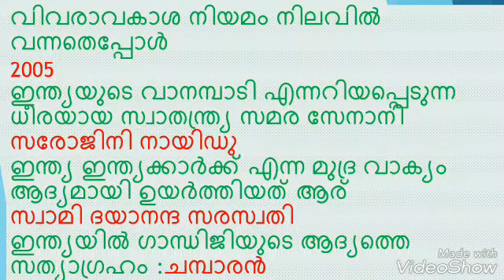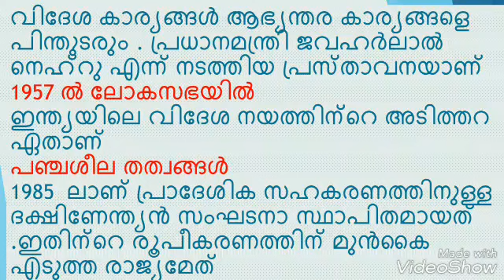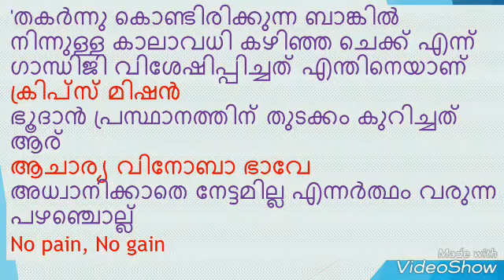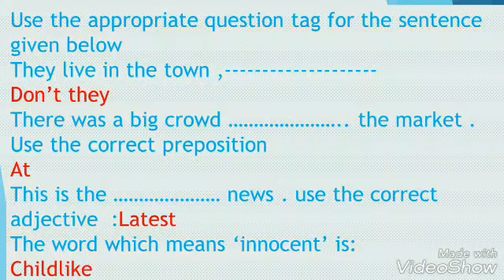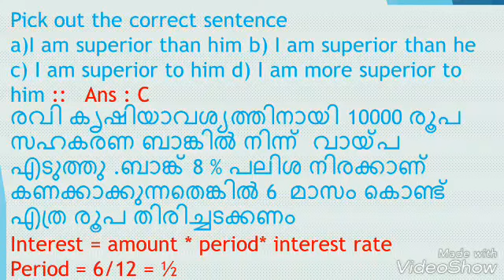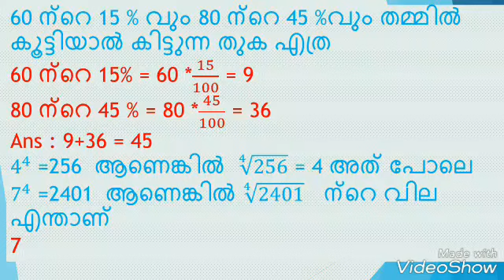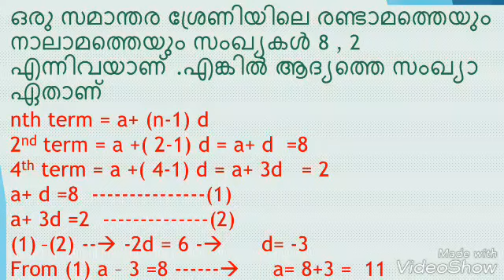പിഎസ്‌സി പരീക്ഷ -തീവ്ര പരിശീലനം Part 4 LD clerk Questions and answers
PSC exam Questions and answers. Conducted on 22 February 2014.

Lower division clerk exam Questions and answers. Part Four.

It's Deepa Bright. I am a software engineer.Everything you see on this video is created by me.